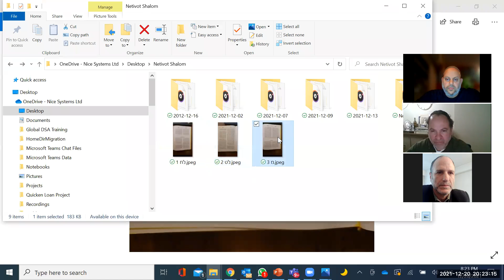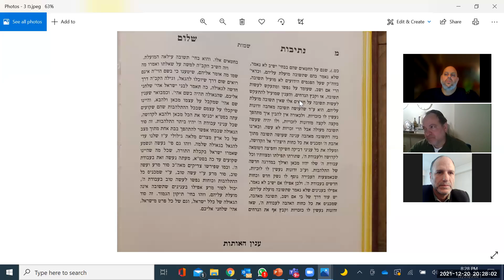Netivot Shalom Shemot Parashat Shemot 20 December 2021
Netivot Shalom Shemot Parashat Shemot 20 December 2021 נתיבות שלום ספר שמות פרשת שמות באנגלית